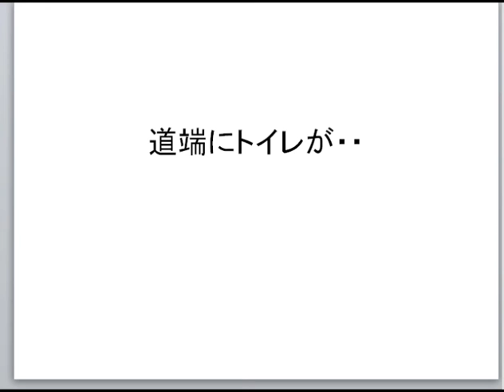爆笑!! 至極のハプニング 超おもしろ画像 【トイレ】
道端を歩いていたら、なんと、トイレが・・・